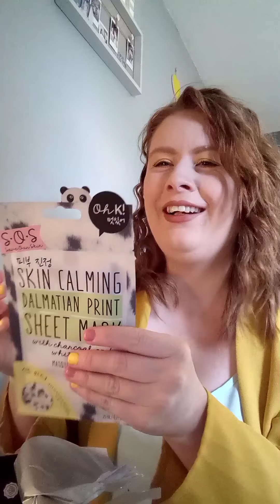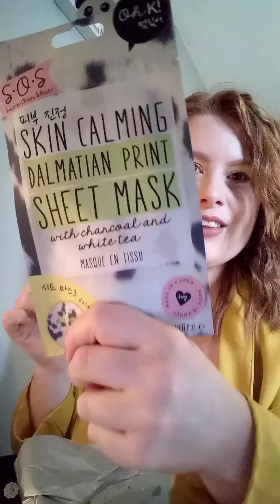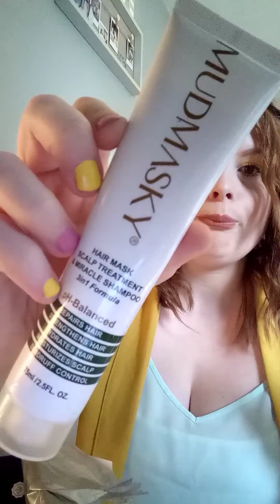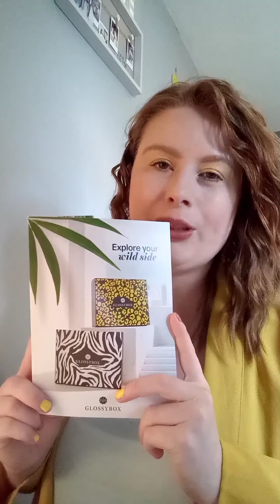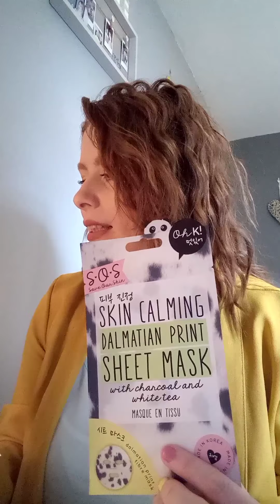May's Glossybox Unboxing! 🐅🦓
Hey everyone, hope you're well and enjoy the vlog x thanks for the support x